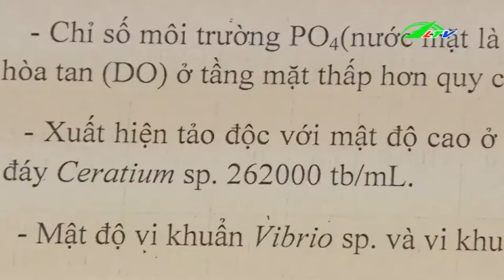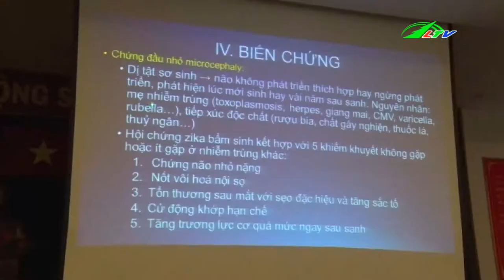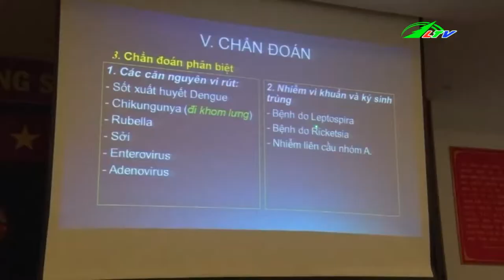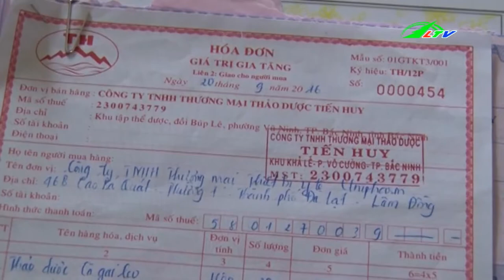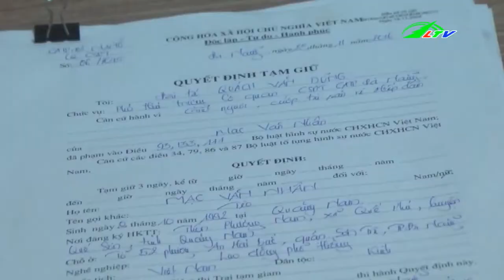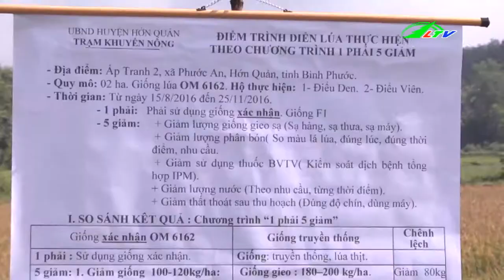Cơ Sở Sản Xuất 6 Tấn Kẹo Hết Hạn | Tâm Điểm 365 Lâm Đồng TV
Cơ Sở Sản Xuất 6 Tấn Kẹo Hết Hạn